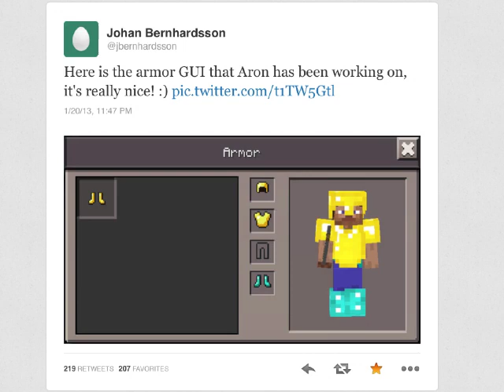MCPE 0.6.0 News - Armor GUI & Exclusive Block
The new armor GUI and a Stone Cutter to get different quartz blocks.